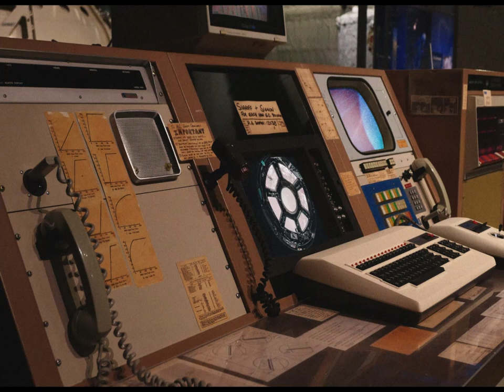Retro Futurism Space Radio Ambience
Pop radio from way out in outer space
LMK if you like this and want more of this kind of thing :]
Songs:
0:22 404 - One South Lark
3:31  Brain Soup - Nasty Cherry
5:59 Daylight - Joji Diplo
8:42 Die 4 Ur Love - Tei Shi

Sound effects from the BBC sound effect library
sound-effects.bbcrewind.co.uk
Animation  and editing by me